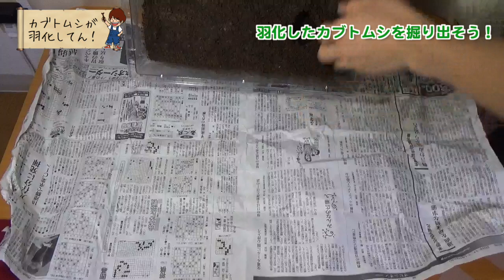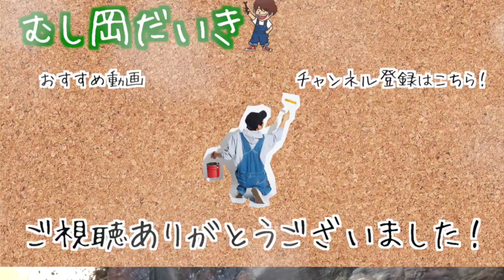【カブトムシ】夏の始まり！羽化しました！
2月に野外で採集したカブトムシの幼虫が羽化しました！
夏の始めにカブトムシに触れるのはいくつになっても興奮しますね！

【関連動画】